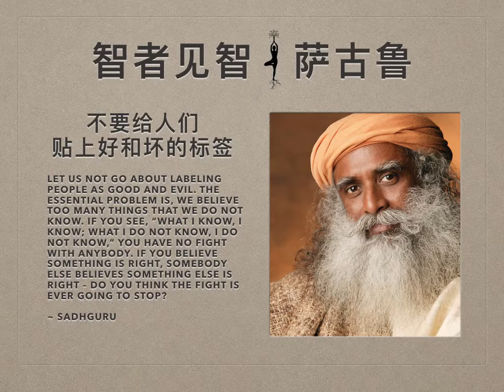萨古鲁 | 不要给人们贴上好和坏的标签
萨古鲁说，那些你贴上邪恶标签的东西取决于你站在哪一边。我想要你明白，地球上唯一的邪恶是，人们在追寻着幸福。在追寻幸福的过程中，我们会做很多我们认为完全没问题的事，但是其他人认为它是邪恶的。被你称为罪犯的人也在追寻着幸福。只是他比你追求得更加卖命。那就是为什么他创造了不愉快的结局。你工作了30天赚了一些钱；你为了你的幸福而赚了这些钱。但他对幸福的渴望太过强烈了，30天感觉太长。他想要在十分钟内得到它 —— 而这被你称为犯罪。他自认为只是为了追寻幸福。

当你在追寻着幸福，某种层面上你也一直在给他人带来折磨。为了我们能够坐在一个舒适的家中，你知道有多少的昆虫和其他生灵被伤害了？在人类追求幸福的过程中，这地球上的每一个生灵都经历了无法言语的折磨。如果你问昆虫和幼虫们，它们会说人类是邪恶的！

我们为了追寻幸福而做的这些事，对其他生物来说并不容易。我们自己想，“哦，那只是一只该死的昆虫，”但一只昆虫不是这么想。在一只昆虫的大脑里，这个地球上最重要的生命就是昆虫的生命。如果你想踩死一只蚂蚁，它难道不会尽它所能做的一切来救它自己的命吗？很明显它同样珍视自己的生命。它不是想，“哦，只是一只蚂蚁的生命。好吧，拿走吧。”你多珍视你的生命，每个生命也同样如此。

一旦你开始追寻幸福，你并不知道你对他人造成了什么伤害。而如果你的生命是对喜悦的一种表达，你仍会造成一些伤害，但只会在必需的范围内 ——一丝不多。而这就是你能做的；你无法完全停止伤害。你只是简单地吸气，呼气，百万的微生物就死了。如果你要用那种方式去看的话，你的存在本身就是邪恶的。但是如果你的内在十分愉悦，你不会把这种伤害延长一丝一毫。

让我们不要给人们贴上好和坏的标签。最基本的问题是，太多我们并不知道的事，我们却自认为知道。如果你能看到，我知道就是知道，我不知道就是不知道，你不会跟任何人有争斗。如果你相信一些东西是对的，其他一些人相信其他一些东西是对的， 你觉得争斗会有可能停止吗？

暴力和战争不是就那样无缘无故发生的，只是他们在追寻着幸福。如果你的本性就是喜悦的，那你就不会做任何多余的事。你会智慧地开展你的人生，只到所需的程度。